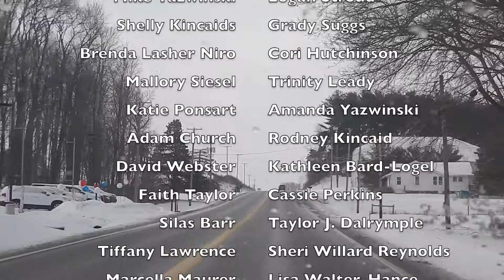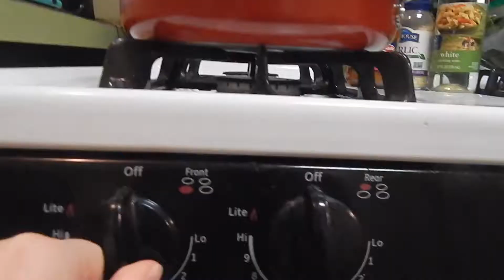Five Guys and Target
We had such an amazing day getting to spend time together and be goofballs everywhere we went. There is never a dull moment in the life of our amazing, little family.